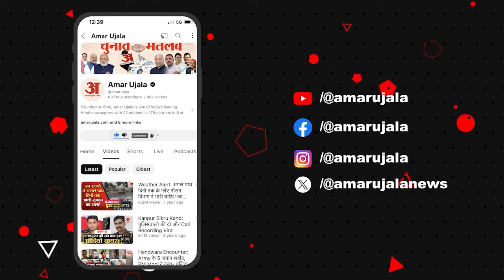Independence Day 2024; स्वतंत्रता दिवस समारोह में पहुंचे Subhash Sudha, विपक्ष पर साधा निशाना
स्वतंत्रता दिवस के समारोह में बतौर मुख्य अतिथि पहुंचे हरियाणा सरकार के शहरी निकाय राज्यमंत्री सुभाष सुधा ने पत्रकारों से बातचीत के दौरान कहा कि विपक्ष उनकी लोकप्रियता से घबराया हुआ है, इसलिए वह उनके बारे में कहीं और से चुनाव लड़ने की अफवाहे फैला रहा है। वह थानेसर से ही चुनाव लड़ने के इच्छुक हैं। शेष जो भी पार्टी का आदेश होगा, उसका पालन किया जाएगा।